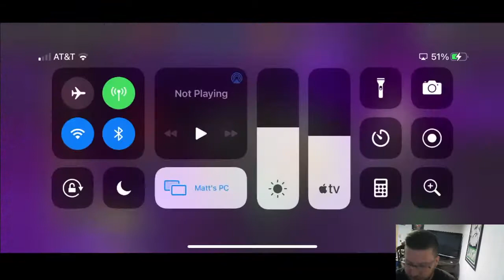MCOC - Sleeper Games - Live Stream #3 - Variant #7 Completion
MCOC - Variant #7 Completion!